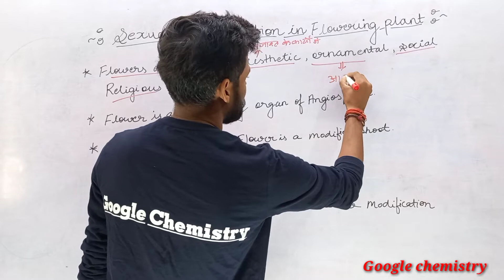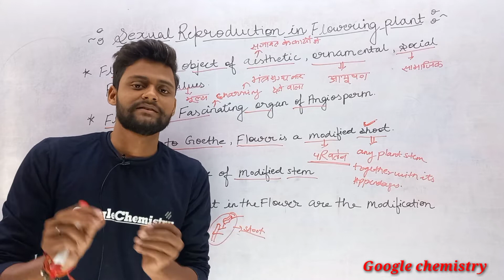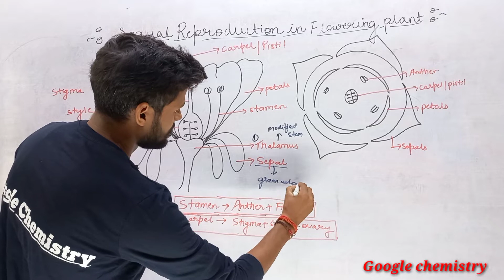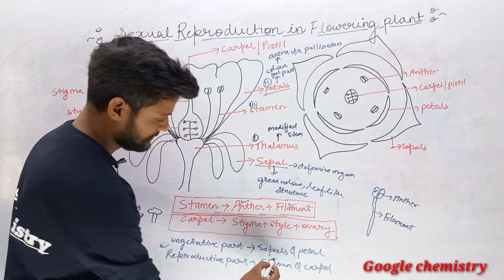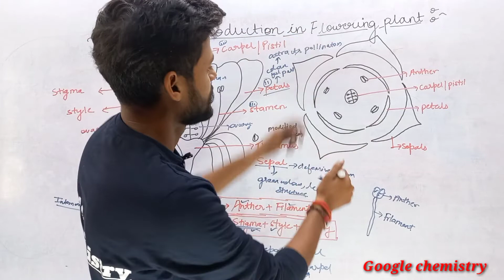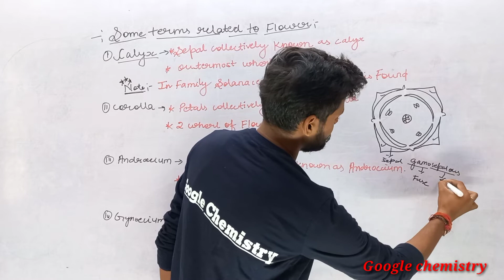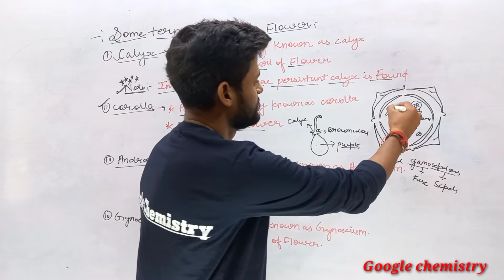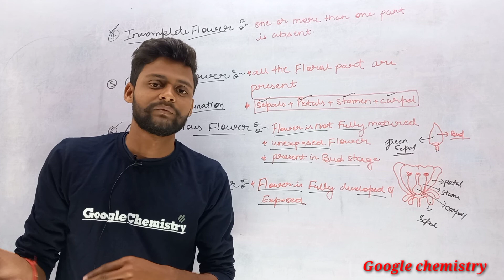Part of flower|Structure of flower|Sexual Reproduction in flowering plant L-2|12th|NEET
Hi everyone
Official handle
1.Telegram channel